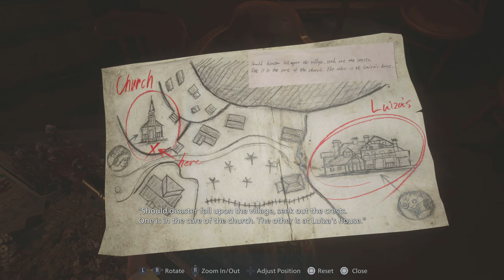Resident Evil Village PS5 - part 2 stuff starts to happen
Well now, now we are getting somewhere in this game.